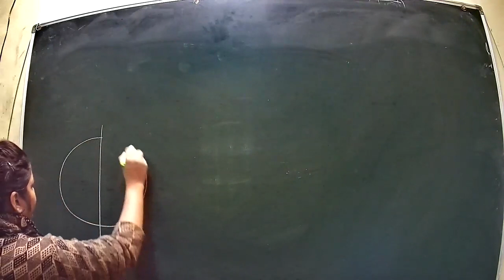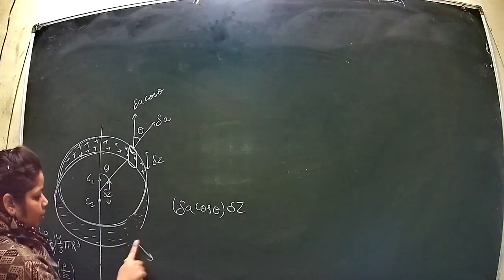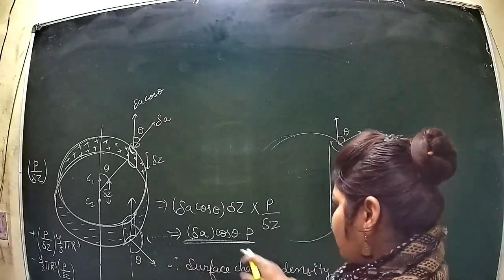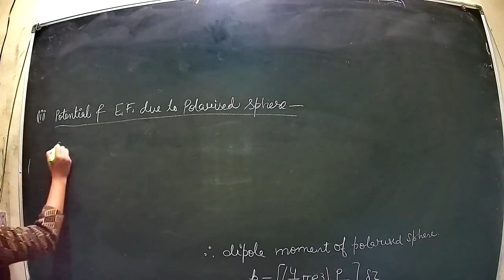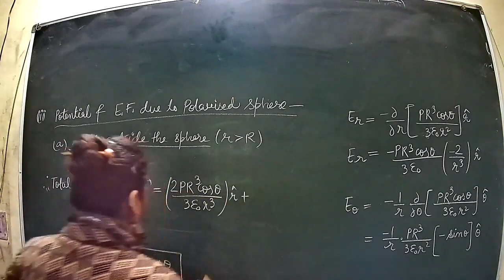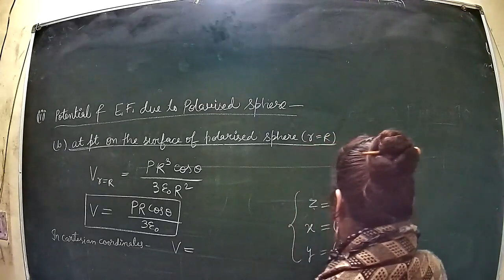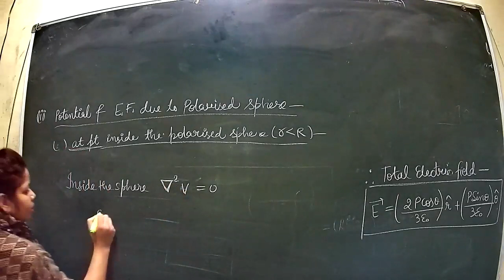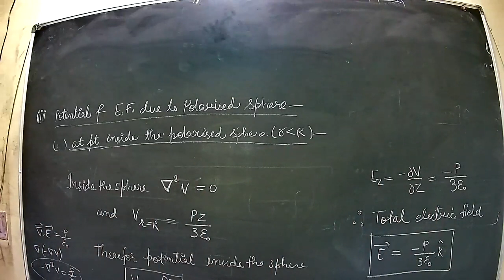class 25 unit 3rd divergence